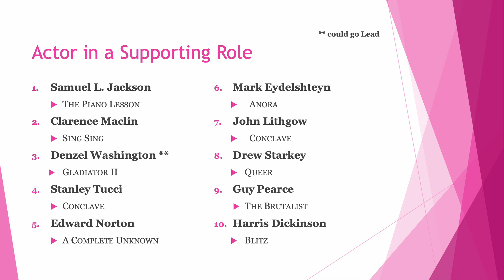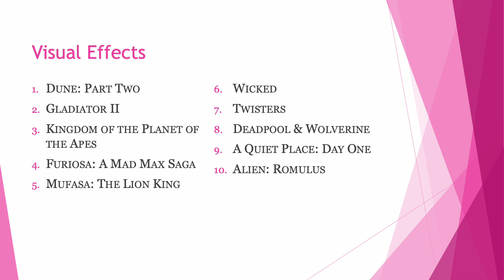My EARLY Oscar Predictions for the 97th Academy Awards - Updated 09-02-2024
See who I think is in the lead, before the first looks and reviews of TIFF and Venice film festivals are done. Could Anora or Sing Sing still be in the lead for Best Picture? Does Dune Part Two and Joker Folie á Deux have a dominiance on the tech categories? Who is Lead and Supporting in the acting categories??